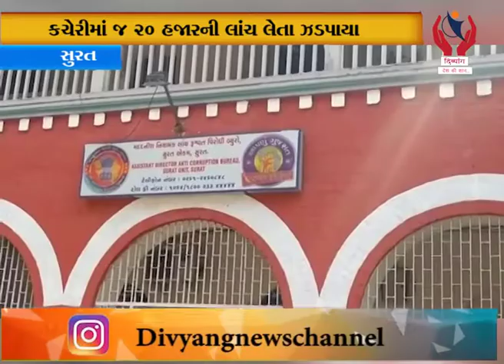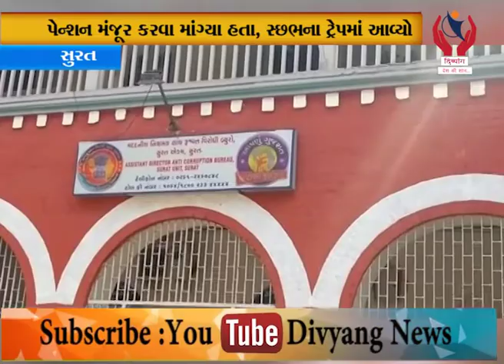Surat l વીમા નિગમનો મેનેજર વિરેન્દ્ર 20 હજાર લાંચ લેતા ઝડપાયો l Divyang News